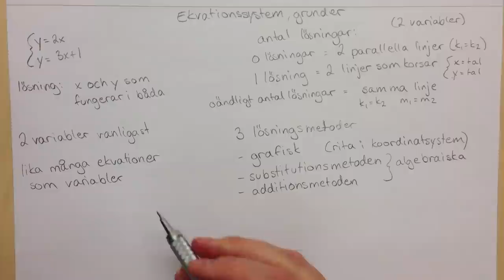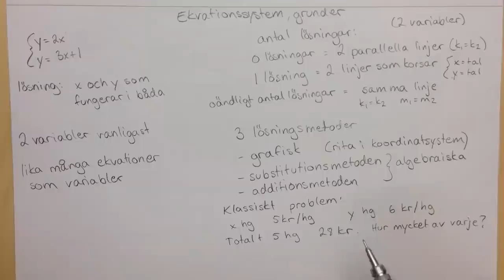Ma 2b Ekvationssystem grunder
En genomgång av ekvationssystem som begrepp, lösningar och lösningsmetoder och ett klassiskt problem.